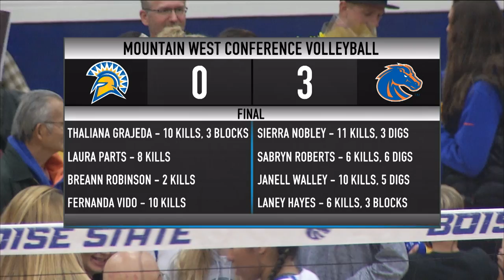Bronco Rewind | San Jose State at Boise State | Nov. 15th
Sierra Nobley (11) and Janell Walley (10) combined for 21 kills on Senior Night to lead Boise State to its third-straight sweep in a 25-23, 25-18, 25-20 win over San Jose State Wednesday night in Bronco Gym. The Boise State offense continued its hot hitting combining for 31.2 percent as a team, while holding the Spartans to 20 percent. The win improves the Broncos to 16-13 overall and 9-8 in Mountain West play, while San Jose State falls to 17-11 and 9-8 in league.